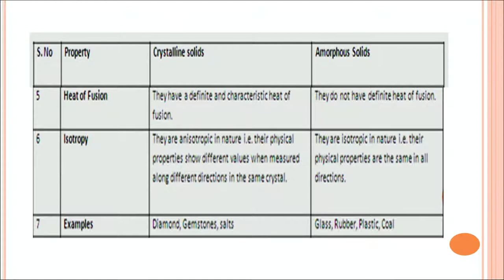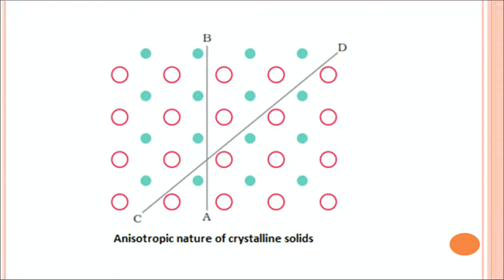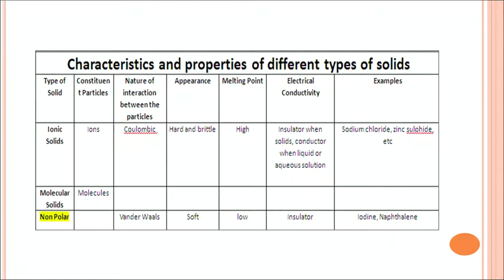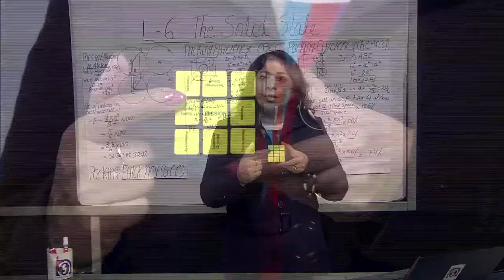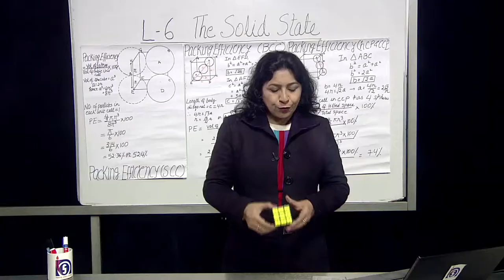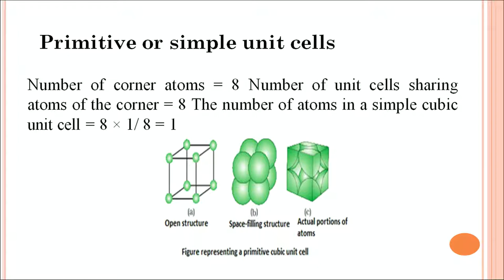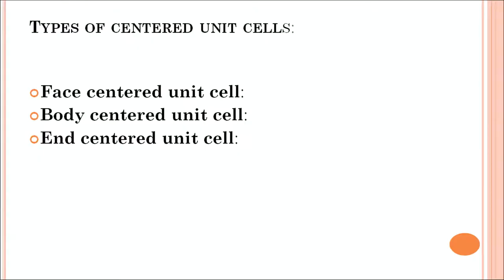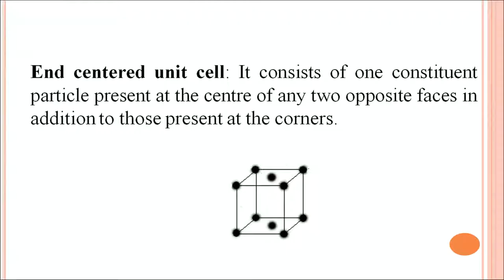6 The Solid State Part 1 Properties of Solids Crystal Lattice and Unit Cells Sr. Secondary 313